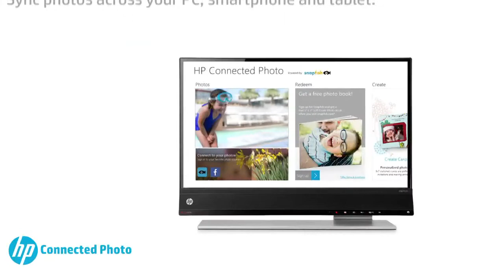HSN | HP Connected Photo